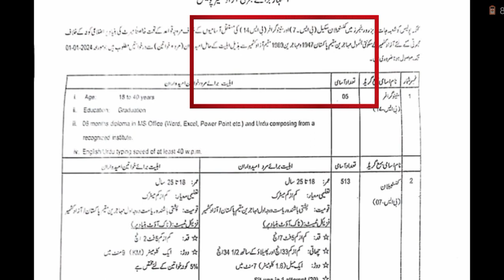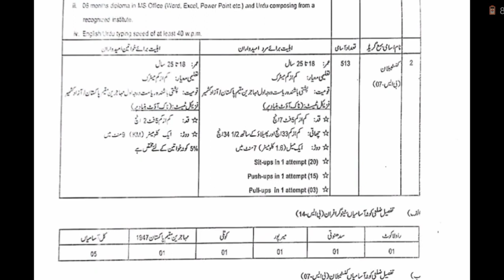Azad Kashmir Police Jobs 2023 | AJK Police Jobs